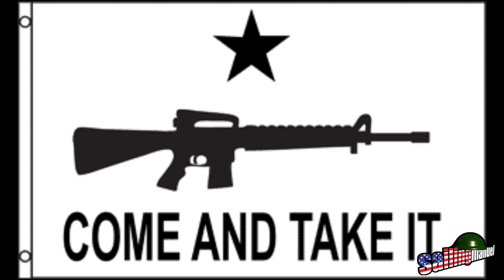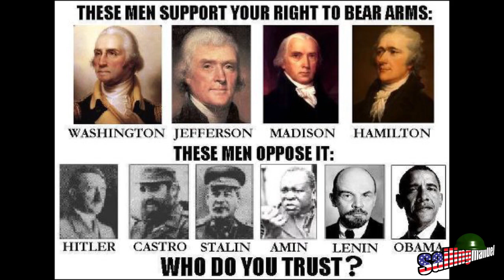VA Doctors helping to take veterans' guns away